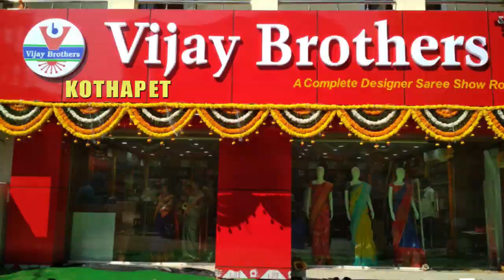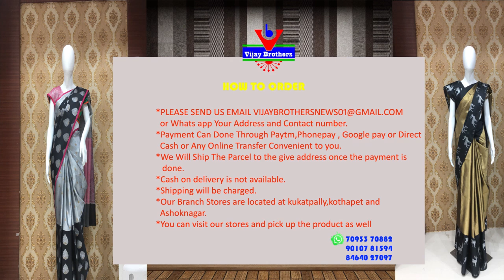Latest Collections In Lenin Digital Print | Kothapet Branch | EP23 | 90107 81594